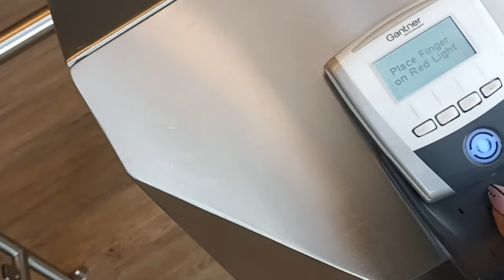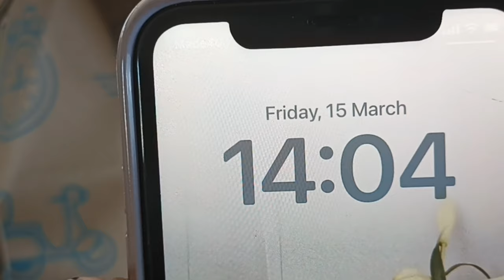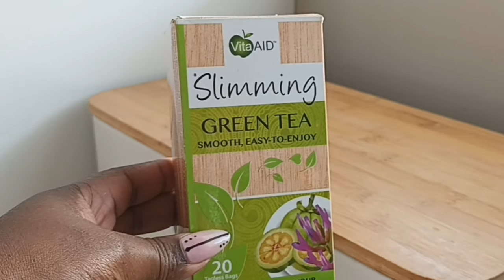WEIGHT LOSS VLOG | Intermittent Fasting & calorie deficit | -6kgs & going strong | What I Eat a Day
Hi Friend ❤️

Happy Sunday

here's what my day looks like  as a hun that is on a weight loss journey. Intermittent fasting has been the easiest way to shed those few  kilos.

I am NOT a health expert . everything  I eat ,say and  methods used and mentioned in this  video  is for my own  personal experience.
always consult with your doctor before you embark on such.1

Haps
SOCIAL MEDIA LINKS
Instagram: https:  / this_is_haps
Watch:

 • Alone With You — Land of Fire | Free ...